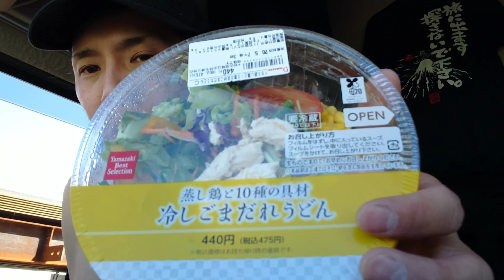【トレーラー】雑談部屋 成田に来て 飛行機と遭遇❗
千葉県 成田空港 付近の デイリーの駐車場での
撮影中 飛行機✈️が❗😃

Twitter🐦毎日更新中 フォロしてね💕

【天界の姫様】 みやたん YouTuber (@38miyatan)さんをチェックしよう

高評価👍ボタン押して帰ってね😃✨